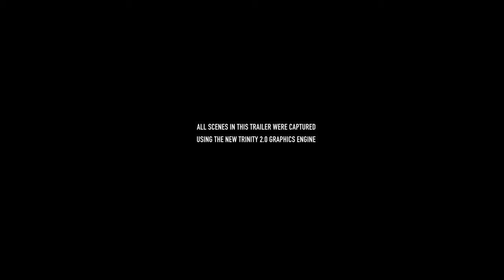Eve Online trailer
This is the eve online trailer for trinity. This video is good to show every1 whats in eve and the beautiful surroundings